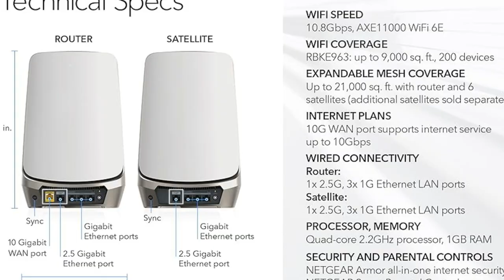Experience the Future of WiFi with NETGEAR Orbi Quad-Band WiFi 6E Mesh System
About this item:

- Our most powerful whole-home WiFi 6E system with speeds up to 10.8Gbps and coverage up to 6,000 sq. ft., including front & back yards
WiFi 6E opens up a new 6GHz band, delivering dedicated top speeds to the latest WiFi 6E-ready laptops, phones, & tablets.

- Exclusive Quad-band technology & Dedicated Backhaul WiFi ensures max speeds for up to 200 connected devices.

- 10 Gig internet port unleashes the fastest download speeds of today and tomorrow. Connect to the latest cable or fiber internet service up to 10Gbps
Easily set up and manage your WiFi with the Orbi app.